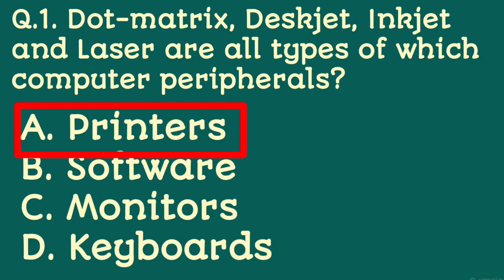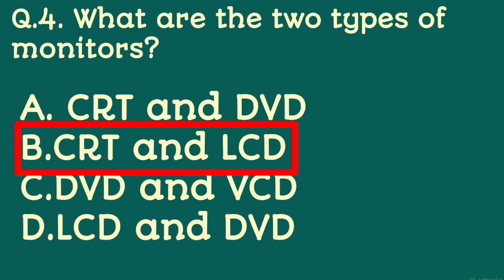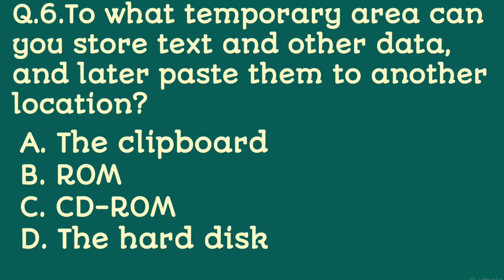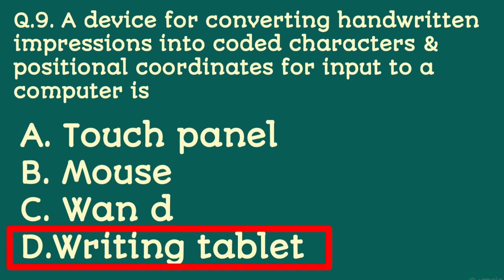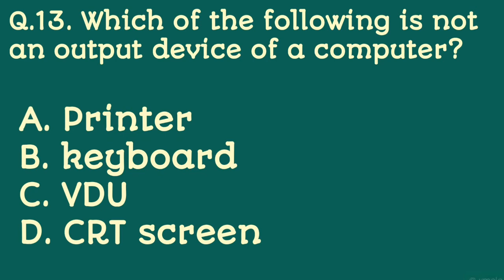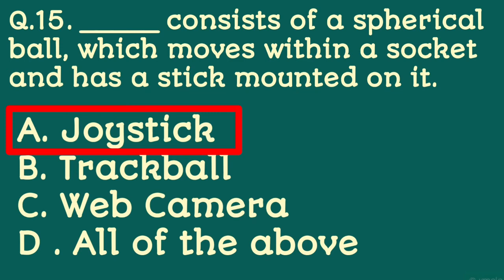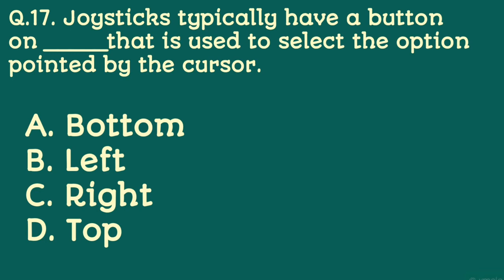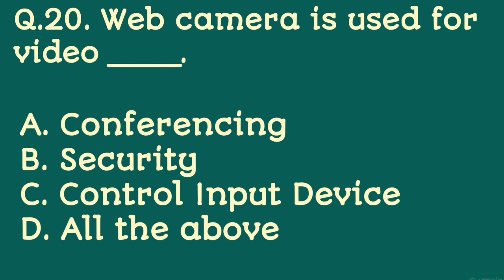🔴Top 500 MCQ Of Computer Part - 5 | Components Of Computer I/O | For All Learner's | Basant Bhardwaj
Hi

Join my telegram channel to get the pdf of this video.

computer_20/20_serise_by_basant_bhardwaj